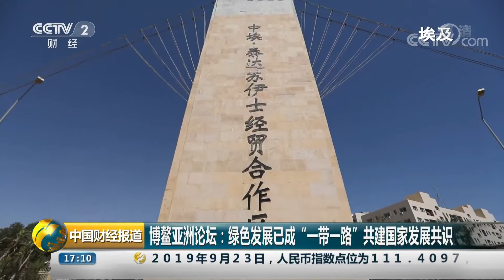[中国财经报道] 博鳌亚洲论坛：绿色发展已成“一带一路”共建国家发展共识 | CCTV财经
博鳌亚洲论坛：绿色发展已成“一带一路”共建国家发展共识。